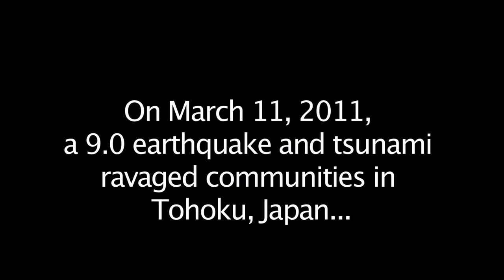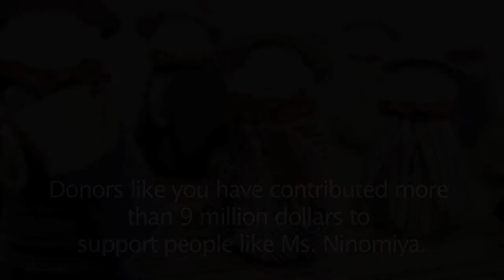Recovery in Japan - GlobalGiving donors support AAR's recovery efforts in Tohuku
Following the March 11, 2011 Great Tohuku Earthquake and Tsunami in Japan, thousands of people around the world gave toward relief efforts through GlobalGiving. GlobalGiving's local partner, AAR (Association for Aid and Relief, Japan) is working to provide long-term socio-psychological assistance to displaced elderly and disabled people because over 65% of those killed in Tohoku were over 60.

See how their work is helping people restore their hope, dignity, friendships and community.